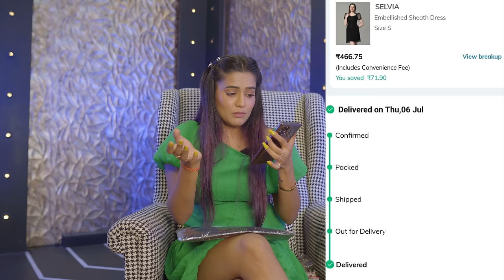DRESSES hual from AJIO 👗| Tryon || Honest review | gimaashi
Hey guys💜

I hope you watched & liked my video.
I tried Budget wali dresses from Ajio, under the category of birthday, party, & casual dresses. I hope you liked my choices.

I’m attaching all the links here👇🏻

Keep supporting ✨

Love
Gimaashi